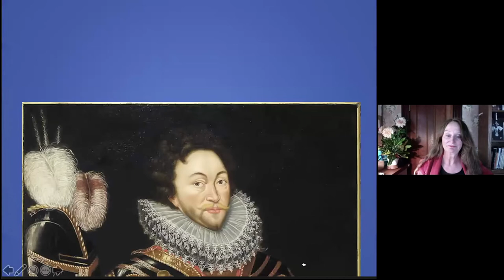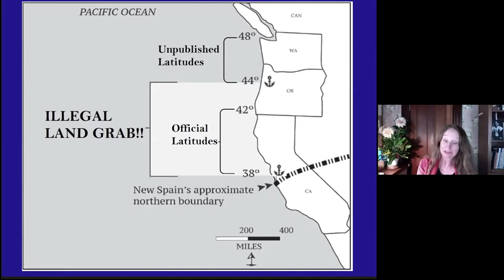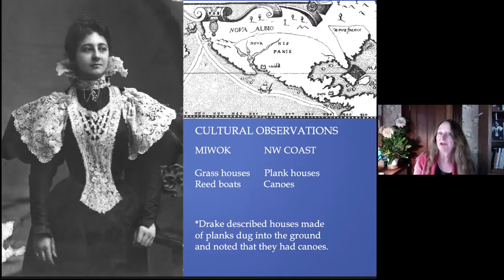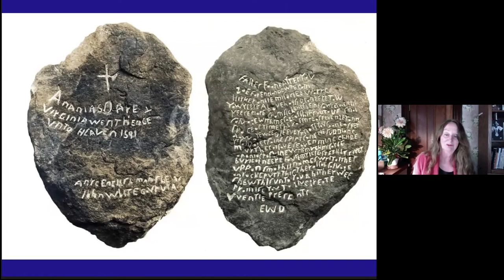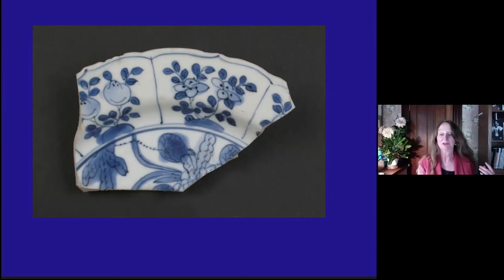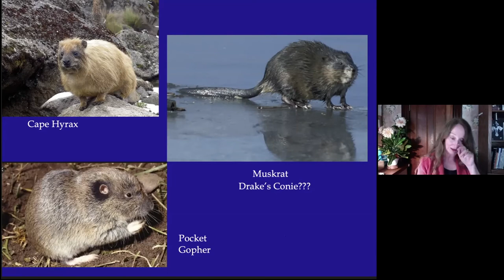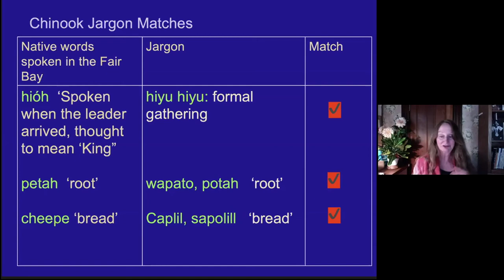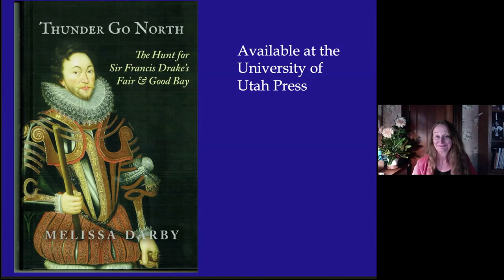SYC Speaker Series with Melissa Darby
Did Sir Francis Drake's Golden Hinde land at Drake's Bay or Oregon?

Author, archaeologist. and historian, Melissa Darby, revels the truth behind the Drake "Plate of Brass" hoax and names Berkeley professor Herbert Bolton as its source.  Her new book re-examines where in 1579, Drake dropped anchor, based on descriptions of the Native peoples he encountered and other evidence.

Melissa's book is available locally at Sausalito Books by the Bay.